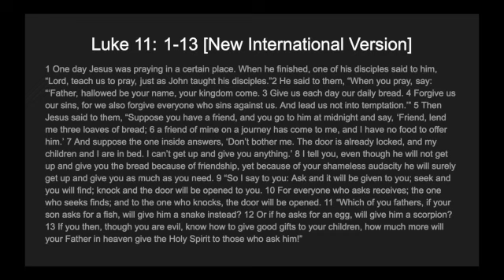How Long is Midnight?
Join us for our weekly worship service!

Scripture - Luke 11: 1-13 [New International Version]

Song - Somebody's Knocking - James Cleveland